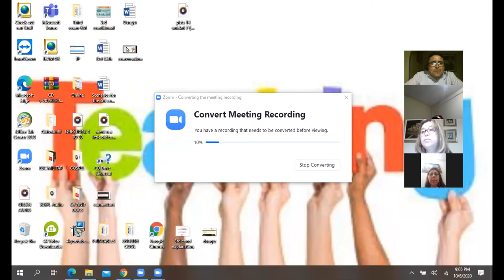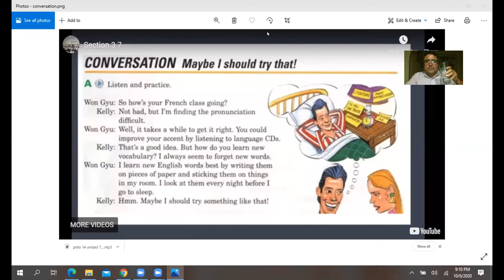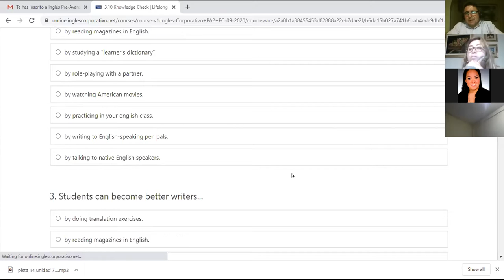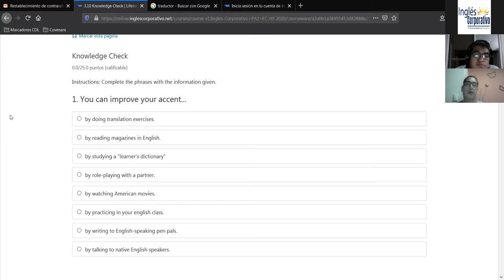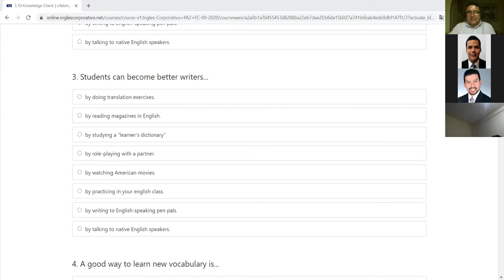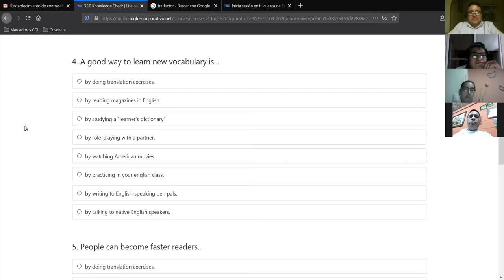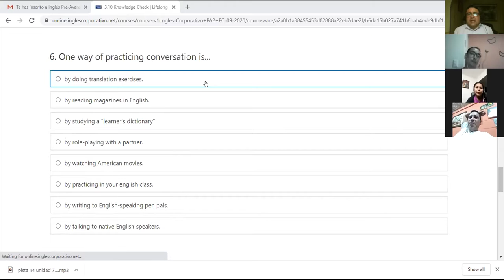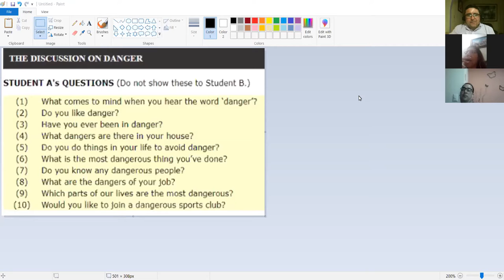Ingles Corporativo-CONVERSATION-OCT 06TH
CONVERSATION-OCT 06TH